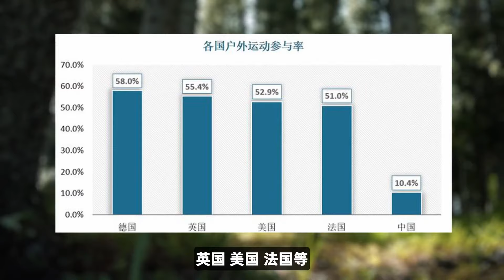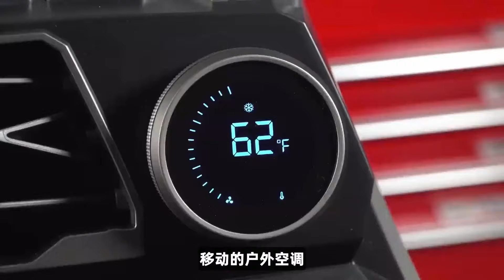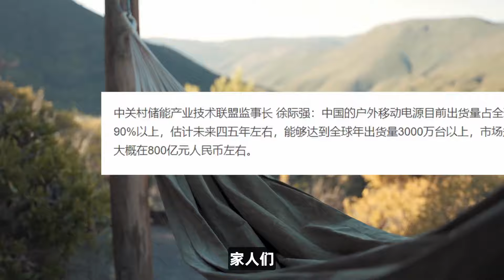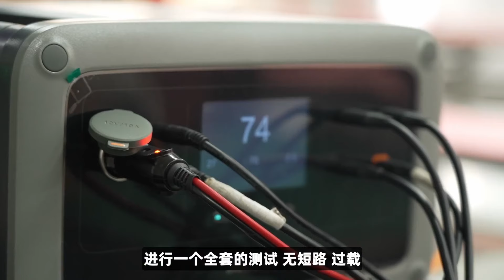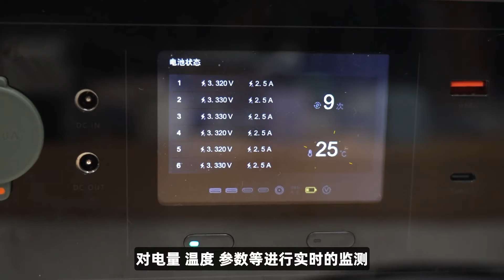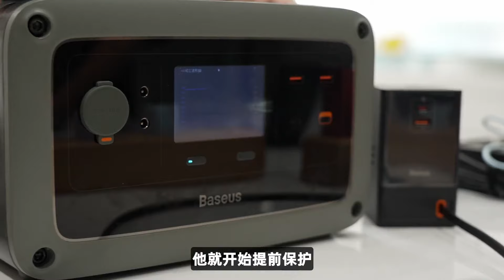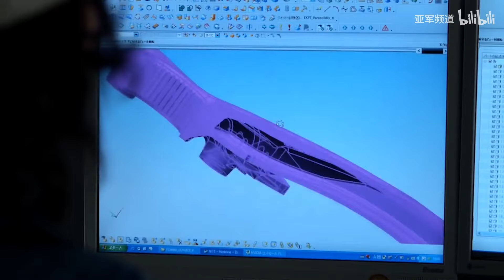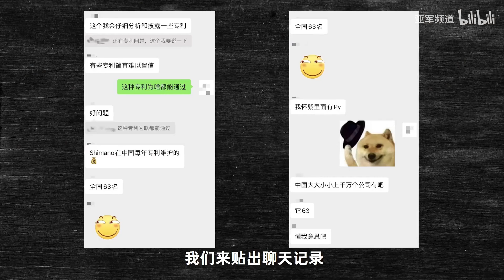户外电源为何是中国独霸天下？